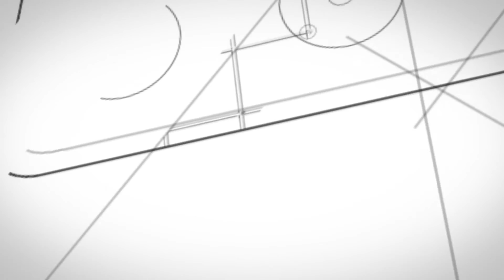Tsung Project - Kitchen Remodeling in Fairfax, VA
USA Cabinet Store is a cabinet distributor offering multiple cabinet lines for all types of projects, including kitchen, bath, custom built-ins, office areas, entertainment areas and more.
We offer high quality Custom, Semi-custom, and stock cabinets as well as our “cash and carry” option for select vanities.
Our cabinets are plywood construction with solid wood frames (as well as full access European style frameless) with dovetail drawers and full extension drawer glides.
The Mission of USA Cabinet Store and Design Center is to provide the best customer service, the highest quality of kitchen cabinets and bathoom cabinets, competitive pricing outstanding design and speedy deliveries.